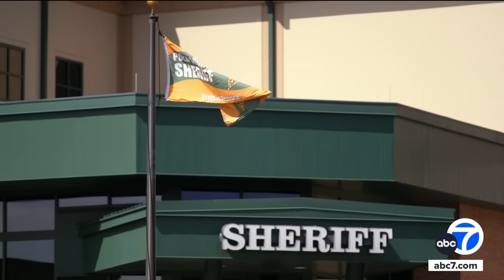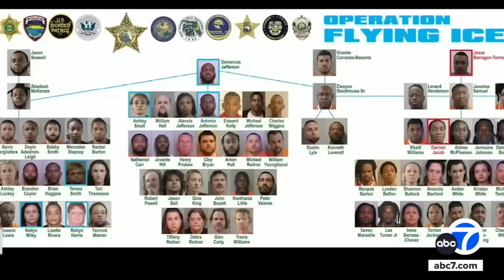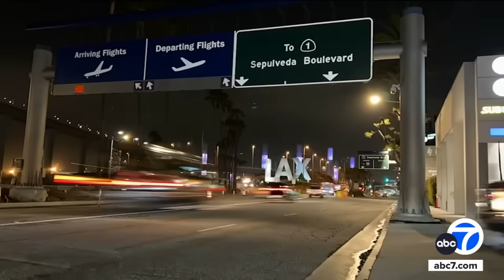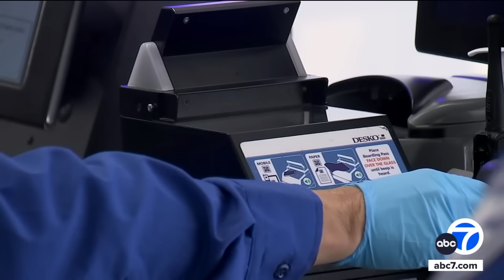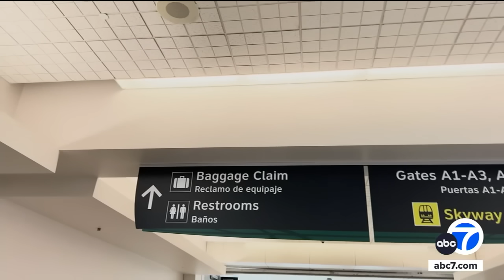LAX may be drug-smuggling gateway of the world: ABC7 investigation explains why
An Eyewitness News investigation looks into why law enforcement sources call LAX the drug gateway to the world.